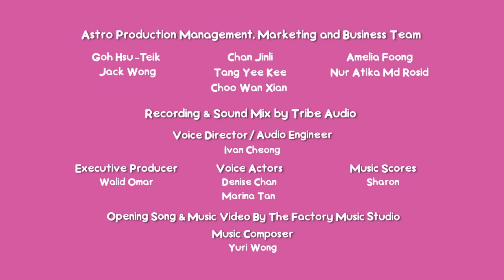Funny Children Cartoon | Pepper Shaker | Cam & Leon | Cartoon for Kids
Cam & Leon spot a yummy fruit on the tree. How will they use a pepper shaker to help them get it?